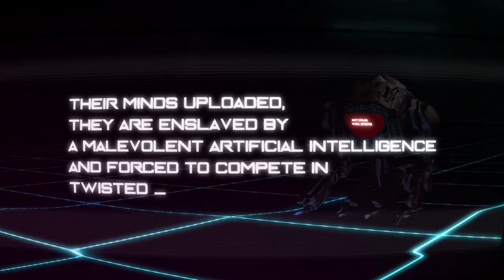Grappledrome Early Access Trailer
An early access trailer for the all-new fast-paced multiplayer arena shooter "Grappledrome" by 800North.